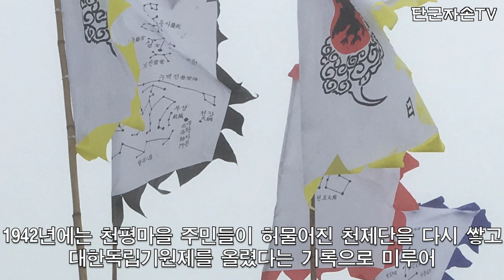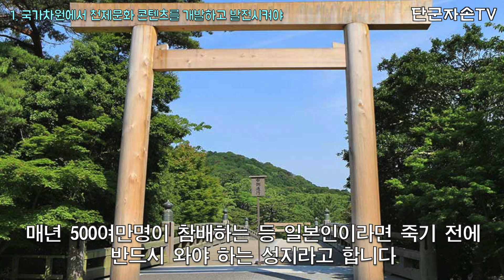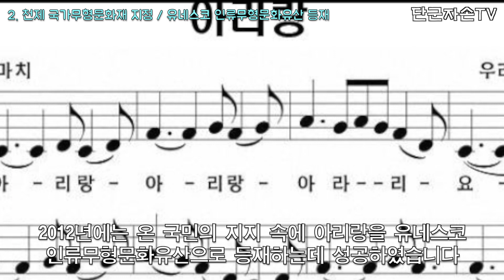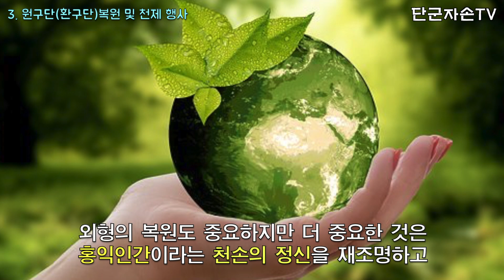수난을 이겨낸 천제단과 천제문화복원을 위한 제안_우리나라 천제단과 천제문화4편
단군자손 여러분 안녕하십니까.
이번시간에는 4번째 영상 수많은 위기에서 살아남은 천제단의 역사를 소개하고
천제문화 복원을 위한 제안이라는 주제로 말씀을 나눠보겠습니다.
이 영상을 포함하여 우리나라의 천제단과 천제문화라는 주제로 4개의 영상을 보내드리고 있습니다.
아래 링크를 올려놓으니 함께 시청하시기를 권해드립니다.

3. 태백산 천제의 역사와 국가천제의 복원_우리나라의 천제단과 천제문화3편

4. (천제단 수난의 역사와)천제문화 복원을 위한 제안_우리나라의 천제단과 천제문화4편

태백산과 강화도 마니산의 천제단은 사라질뻔한 수많은 위기를 이기고
우리시대까지 왔습니다.
아무도 알아주지 않아도 목숨걸고 묵묵히 천제를 지킨 사람들이 있었기에 가능한 일이었습니다.
천제문화를 세계적인 문화로 발전시켜야 할 사명이 우리시대에 있지 않을까요?

감사합니다.